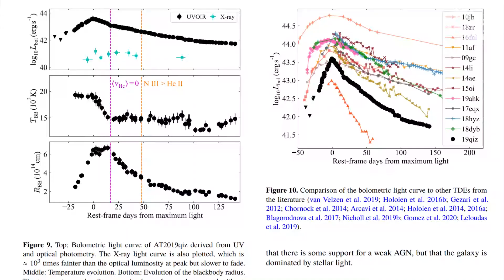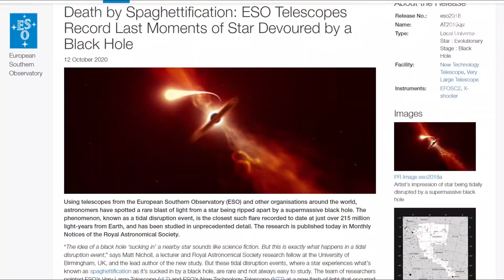Researchers Captured Rare Moment of Star Around Black Hole. [BENGALI] [বাংলা]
This phenomenon called AT 2019qiz has spaghettification with stars and black holes. It is a kind of tidal disruption event. Lead author Dr Matt Nicholl said, "The idea of a black hole 'sucking in' a nearby star sounds like science fiction. But this is exactly what happens in a tidal disruption event. We were able to investigate in detail what happens when a star is eaten by such a monster."

October 12, 2020. A new chapter has been written in the history of astronomy. A star comes closer to a black hole. Due to the extreme gravitational force of the black hole, the star disappears and leaves some evidence. This is a rare cosmic event that we have had the luck to see, after capturing the image of the event horizon of a black hole.
১২ অক্টোবর, ২০২০। জ্যোতির্বিজ্ঞানের ইতিহাসে লেখা হয়েছে এক নতুন অধ্যায়। একটি নক্ষত্র একটি কৃষ্ণগহ্বর এর  কাছে চলে আসে। কৃষ্ণগহ্বরের চরম মহাকর্ষীয় শক্তির প্রভাবে নক্ষত্রটি বিলীন হয়ে যায় এবং রেখে যায় কিছু প্রমাণ। ব্ল্যাক হোল এর ইভেন্ট হরাইজনের চিত্র ধারণের পর এটি এমন একটি বিরল মহাজাগতিক ঘটনা, যা আমাদের দেখার সৌভাগ্য হয়েছে।

AT 2019qiz নামের এই ঘটনাটিতে নক্ষত্র এবং ব্ল্যাক হোলের সাথে স্প্যাগেটিফিকেশন ঘটেছে। এটি এক ধরণের টাইডাল ডিসরাপশন ইভেন্ট বা জোয়ারবিঘ্নিত ঘটনা। এই গবেষণার প্রধান ডঃ ম্যাট নিকোল বলেন, “ব্ল্যাক হোলের নক্ষত্র গ্রাস করে নেওয়া অনেকটা সায়েন্স ফিকশন এর মতো লাগে। কিন্তু টাইডাল ডিসরাপশন ইভেন্ট এ এরকমটাই হয়ে থাকে। আমরা ভাগ্যবান, আমরা এই দৃশ্য ধারণ করতে পেরেছি।”

ভিডিওটি সম্পূর্ণ দেখার জন্য ধন্যবাদ।